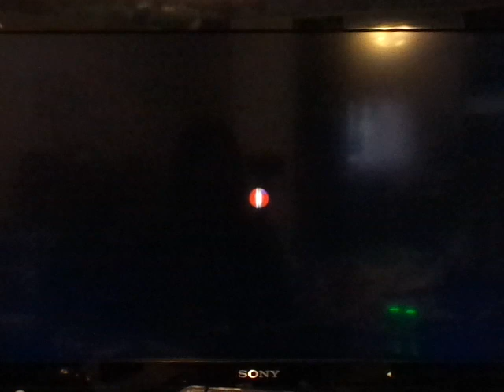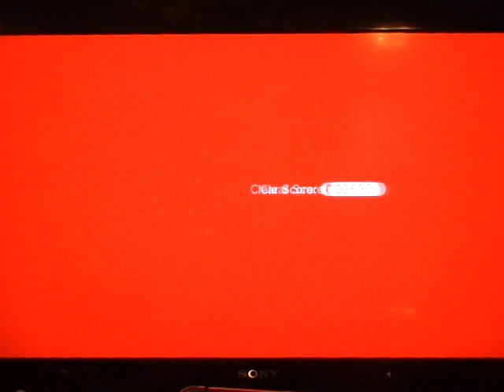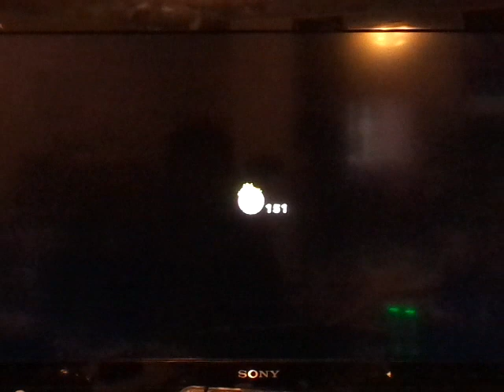Let's Play: Mario 3D World (switch) #27~ The Mario Movie Was Fun!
I have watched the Super Mario Movie, super fun, cute, amazing just after watching it gave me motivation for the games to play into Mario Universe again only I'm back and I'm a little rusty.